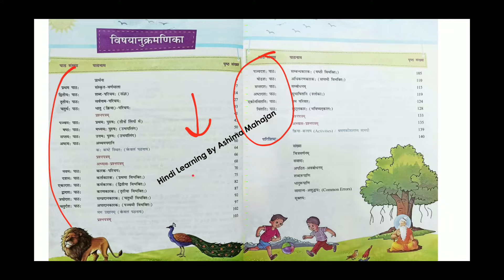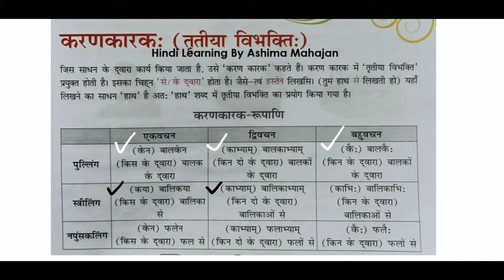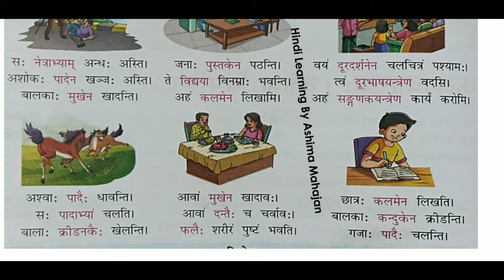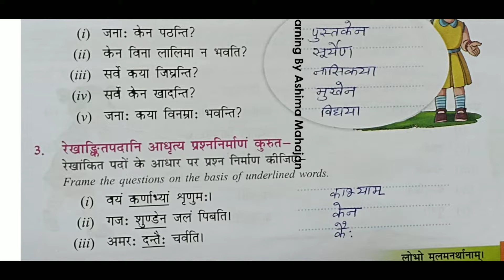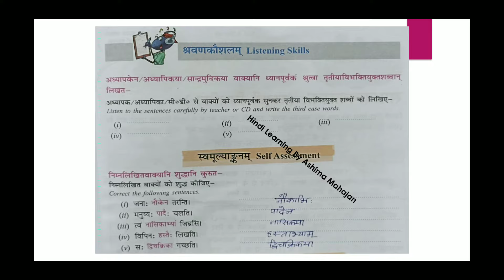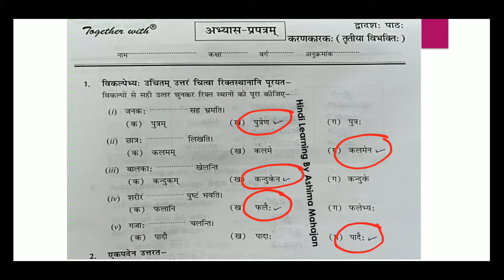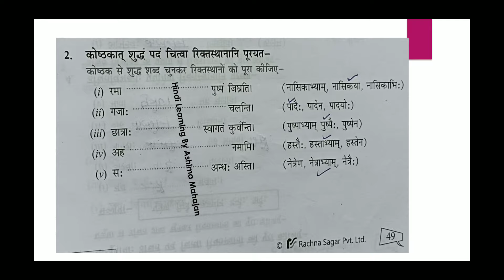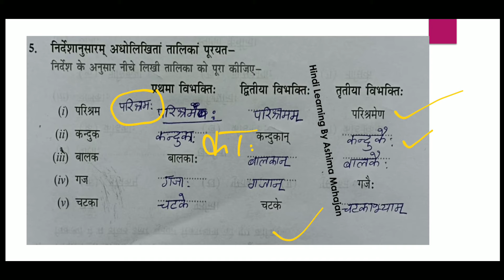दिव्यम् | Divyam Sanskrit | Rachna Sagar | Class 6 | Ch 12 | करणकारकः तृतीया विभक्तिः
संज्ञा के विकार Link GoogleForm

 संज्ञा अभ्यास प्रश्न पत्र  Link GoogleForm

 Shabdkosh vishwakosh

सर्वनाम

जीतनेवालीटीम

अनुच्छेदलेखन

चीटियों की अनोखी दुनिया clas7